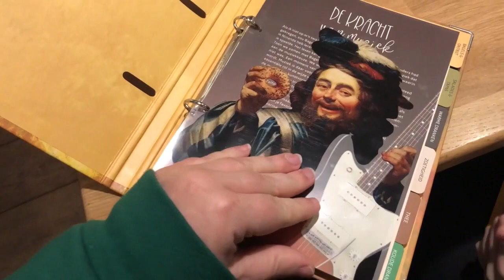★ SAMEN MET STERRE SHOPPEN IN ENSCHEDE - ONBIJTEN BIJ BAGELS & BEANS + SHOPPEN BIJ DE PRIMARK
Sterre en ik zijn samen een op pad geweest naar Enschede. Het was een hele gezellig dag en super koud! Ondanks dat ik niet mega veel heb gefilmd wilde ik deze vlog toch nog met jullie delen liefs Bianca